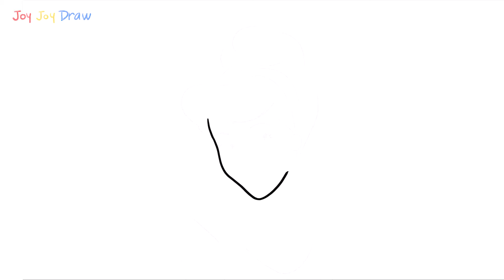Drawing and coloring portraits princess Cinderella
Today we will practice drawing and coloring portraits of the Cinderella princess, helping her to make beautiful makeup to attend the evening with the prince. Let's get a pen and paper to draw.

Welcome everyone to JoyJoyDraw! A drawing and coloring channel for all ages. First of all, you watch the video, then practice drawing and coloring. You can use any tool to draw, from pencils, pens, crayons, watercolors, markers or computer drawing programs, etc.